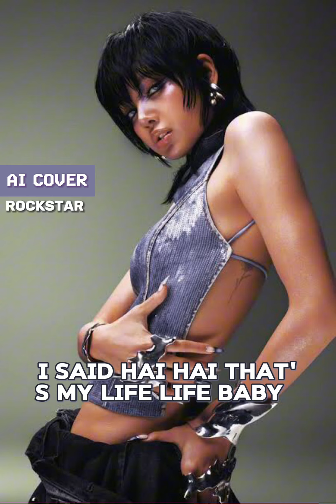I asked AI to remake Lisa’s ROCKSTAR (original by LISA)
내 채널에 오신 것을 환영합니다

AVANI KPOP

Shorts & Kpop scandals

Stealing or plagarizing my content will be reported and used against you for Copyright.

WELCOME TO THE WORLD OF KPOP

1x or more videos on a daily!

Become a GALAXY
Join my fandom! 🌌

Le sserafim
Ive
Newjeans
Aespa

Any opinions or disagreements are free to be told in the comments.

*no song or audio in this video is owned by me*